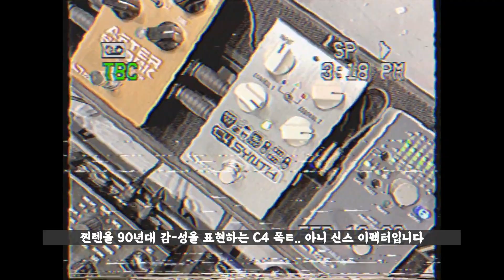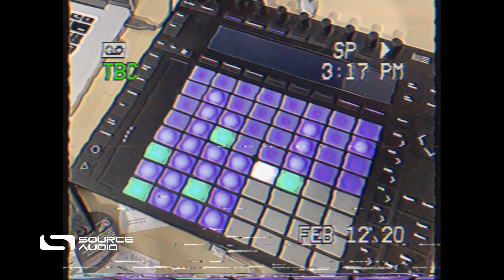라떼는 말야 -스눕독 형님과 함께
3개 남았습니다.